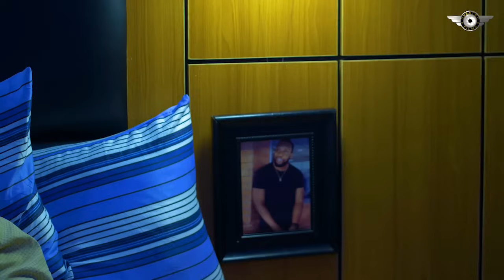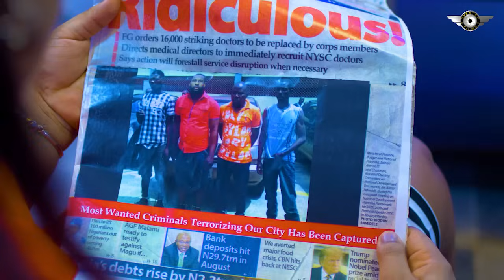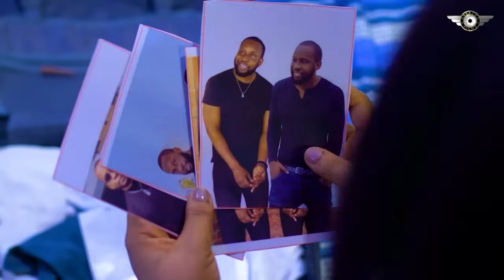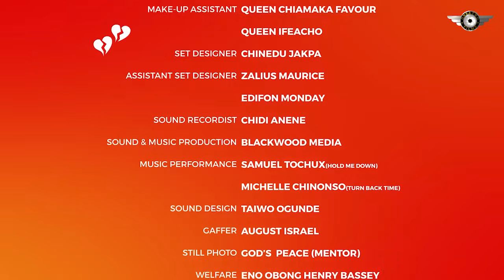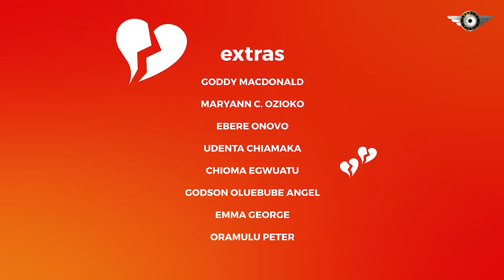My Mom Only Brought Her To Work As A Maid But D Single Billionaire Son Fell In Love Wit Her-Nigerian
Description : LOVERS ERROR

LOVERS ERROR